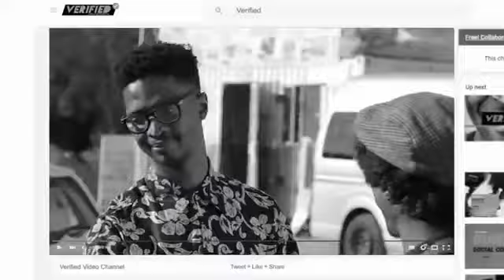VERIFIED EVERY THURSDAY, SABC1 AT 19:30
I'm helping to promote the show